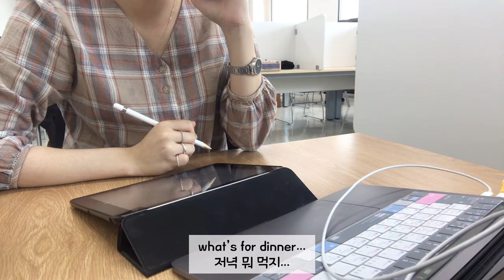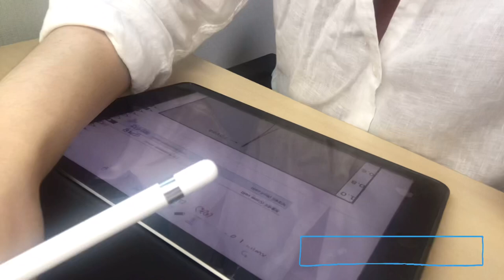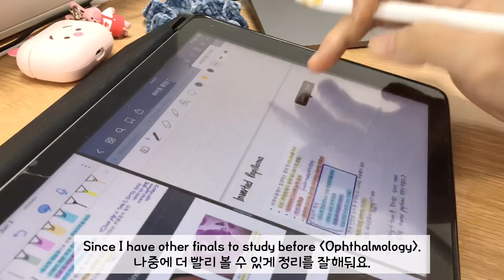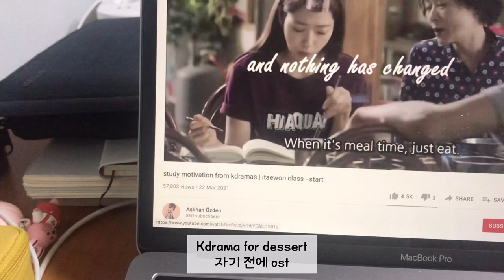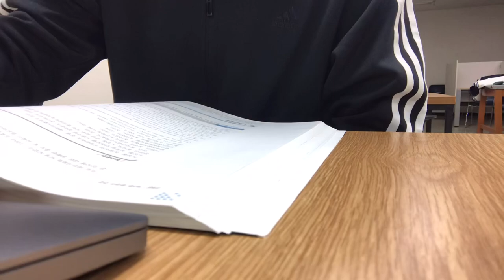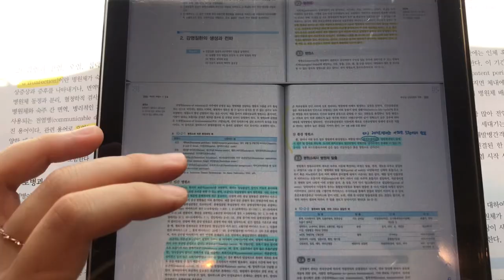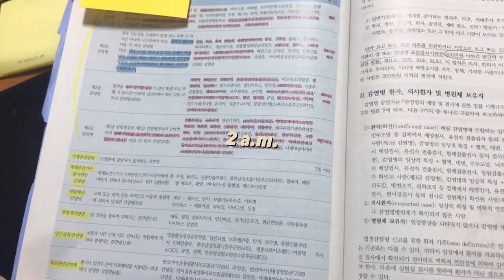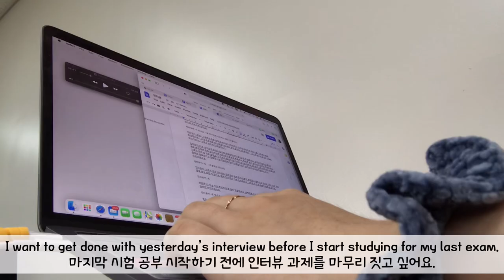(SUB) Exam after exams🔥 | Studying under Pressure | Productivity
Hellooooooo!!

This is me preparing for my FINALS!🔥
Exams after exams got me exhausted.
Had to deal with some mini-breakdowns in between but I am glad I pulled it through. 💪
Hope this motivates you all, and hang tight if you have an exam coming up!🥰

Portuguese: Clarissa
Spanish: Sab
Chinese: Nora
Vietnamese: Aurora
Turkish: Sibel
Arabic: Roaa